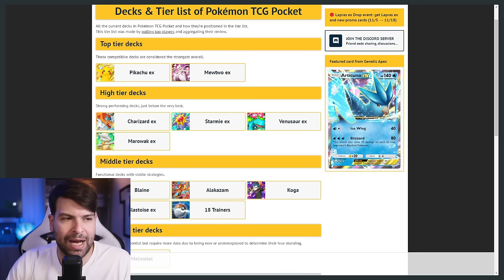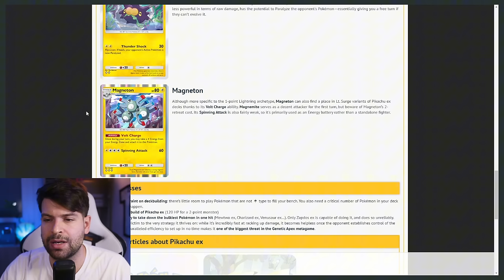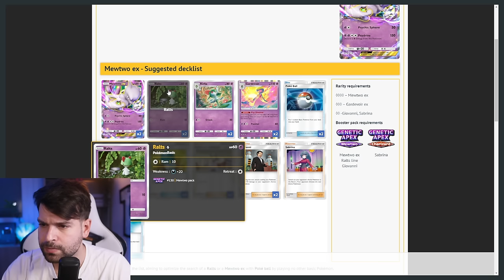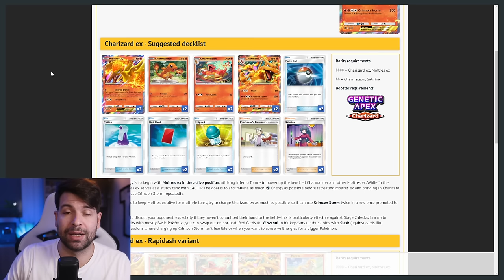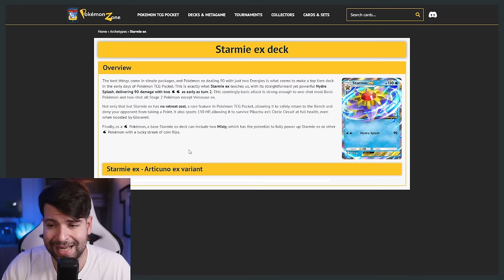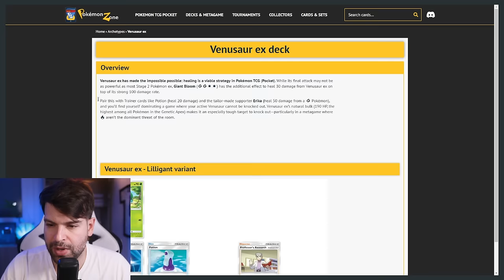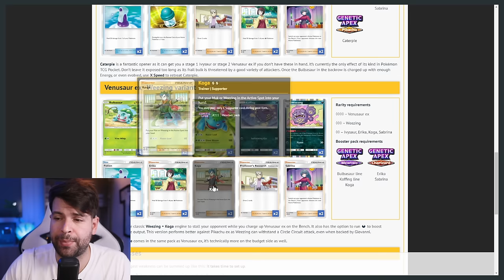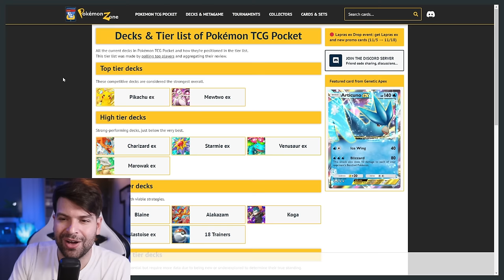ECCO i 6 MAZZI MIGLIORI (al momento) su Pokémon POCKET!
Pikachu e Mewtwo EX sono decisamente i Tier 0.
Un gradino sotto troviamo Charizard e Starmie EX.
Non male anche se dipendente dalla fortuna Marowak EX.
Venusaur EX mazzo fortissimo ma poco giocato.

Ciao!